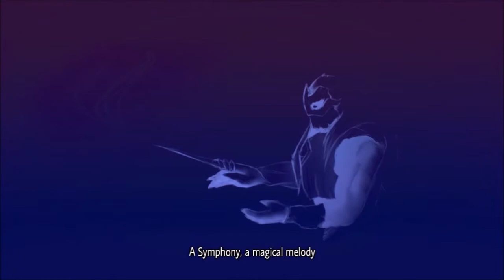Karmaflow: World 1 (Part 1)